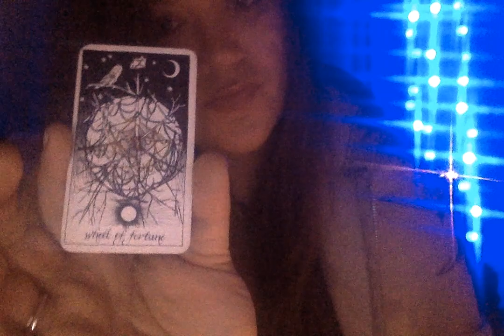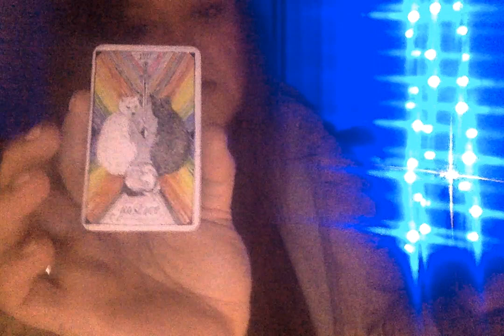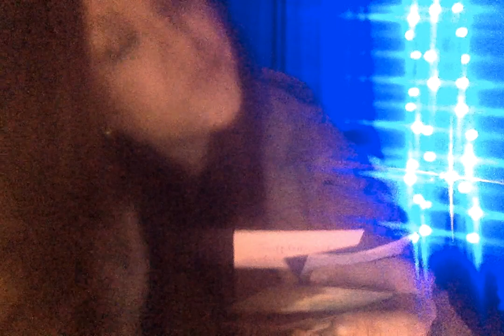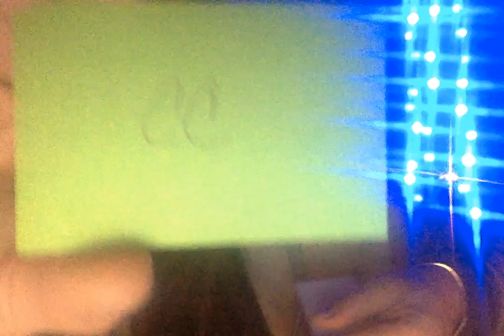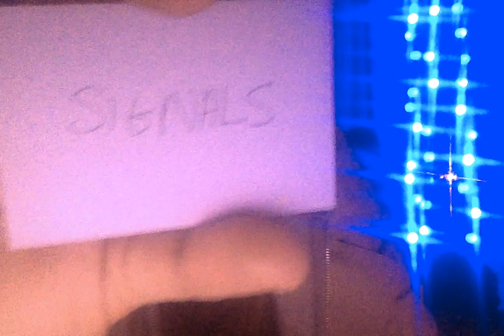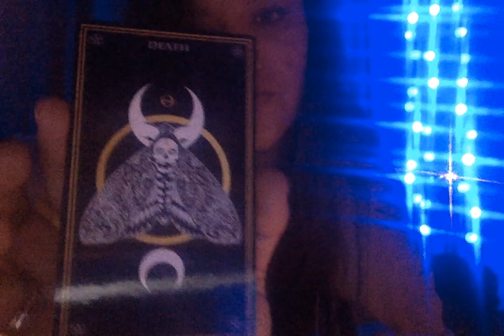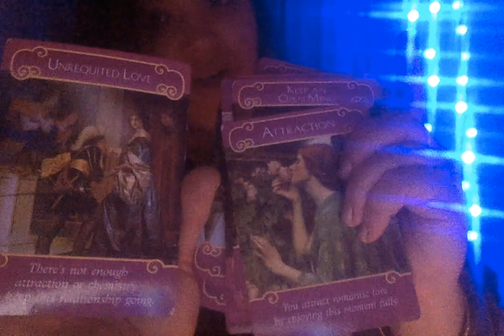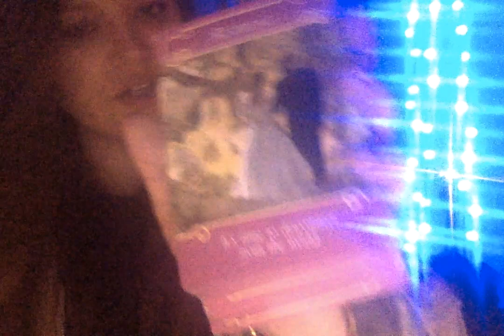mini tarot reading for february: baby one more time on 2 5 23 at 9 56 PM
... baby come back. isn't that lyrics to a song?

CC
020523//1019